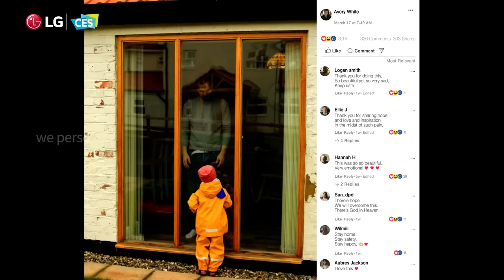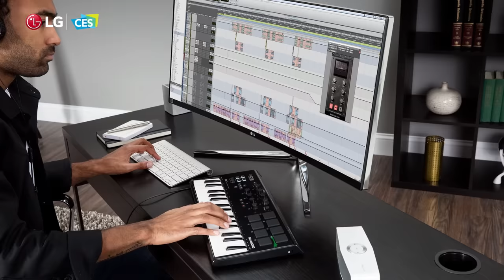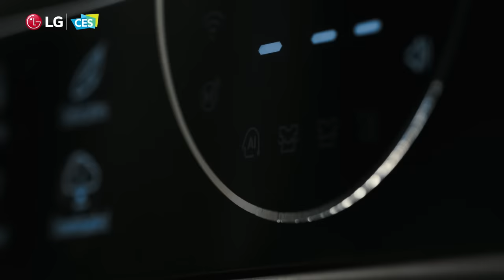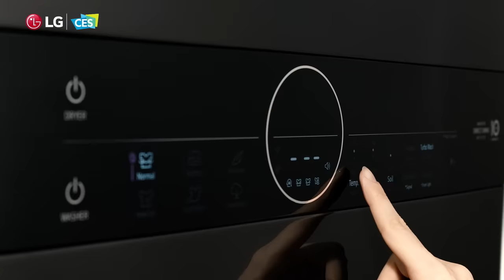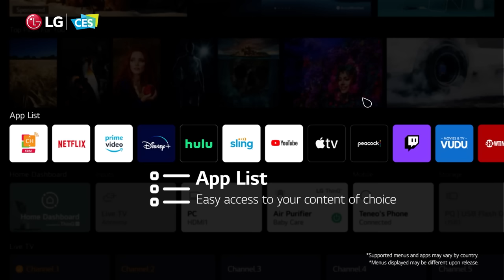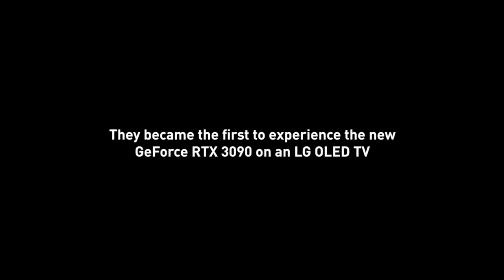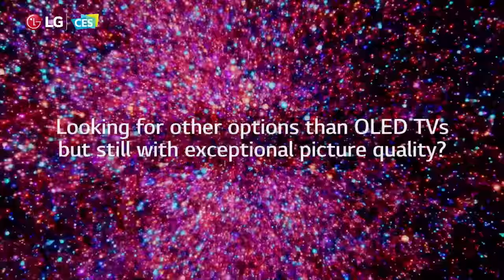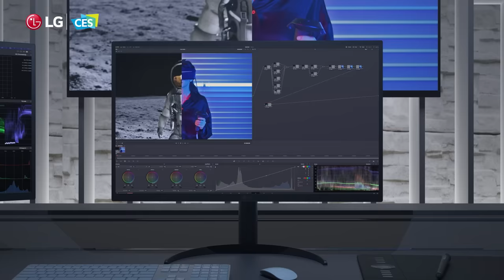[LG at CES2021] LG Press Conference (full ver.)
Join us for a virtual preview
of how LG's newest home appliance, home entertainment and IT innovations
will help consumers lead more comfortable and productive lives
in 2021 and beyond.